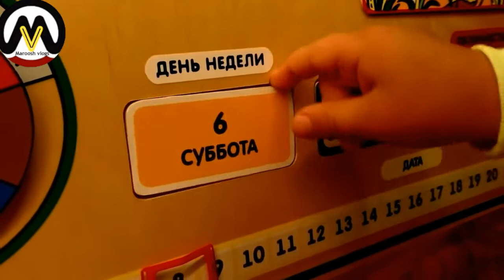Daini and Roomi [2020]Maroosh Adnan👻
Daini and Roomi are very qute kids
They are very charming and intelligent

Every bode likes Daini and Roomi
I hope u enjoyed this video very much

Oh yes must be comment